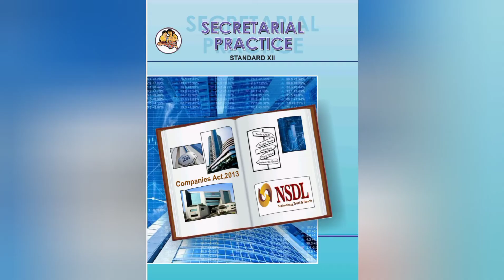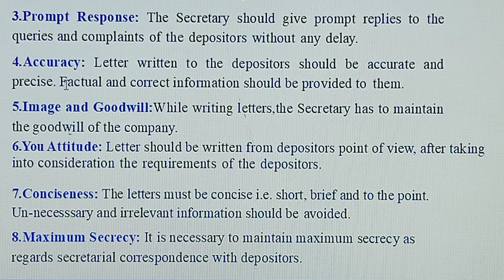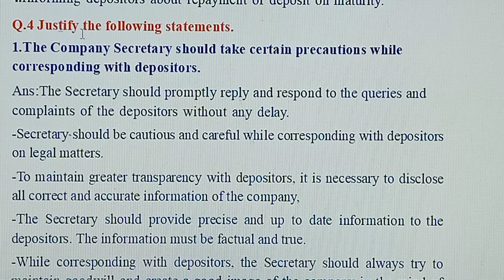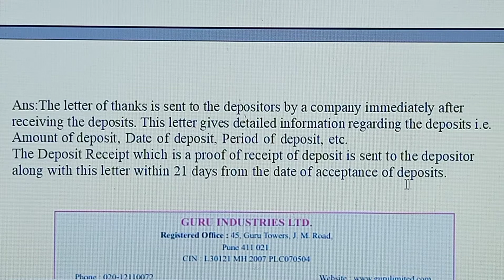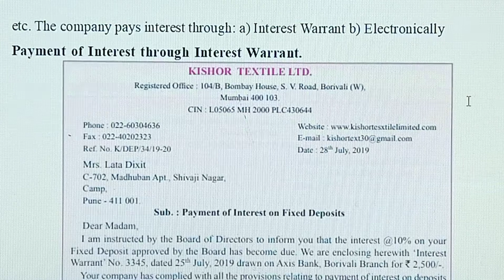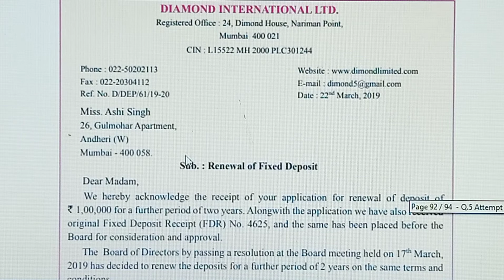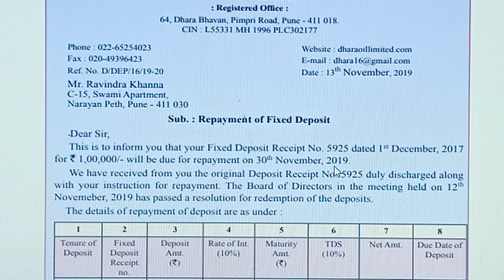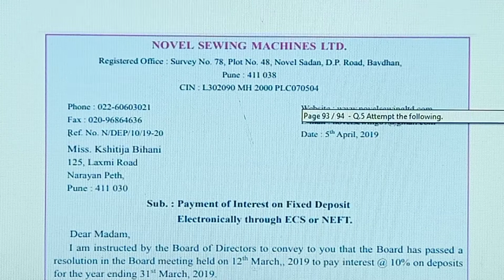12th Secretarial Practice Chapter-8 Exercise Solution Part-2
CORRESPONDENCE WITH DEPOSITERS
Chapter-8
Exercise Solution Part-2 (Q.3 to 5 available in this video) Chapter-8 complete with this Video.
Sub: Secretarial Practice
12th Std.